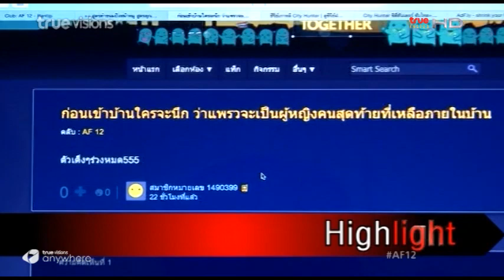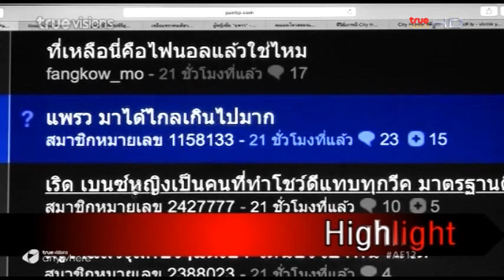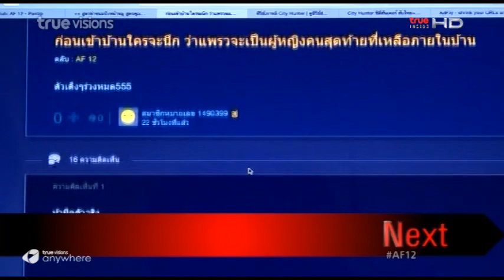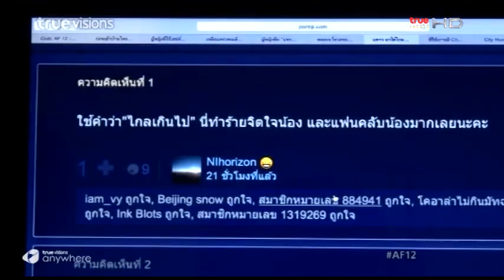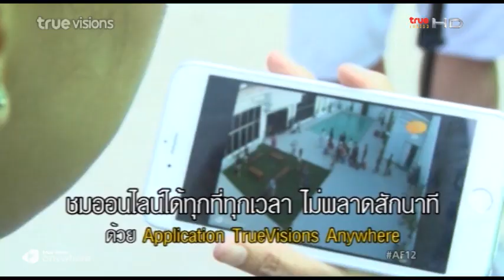True AF12 - True Moment Daily Highlight ตอนที่ 51 (07 ก.ย. 58)